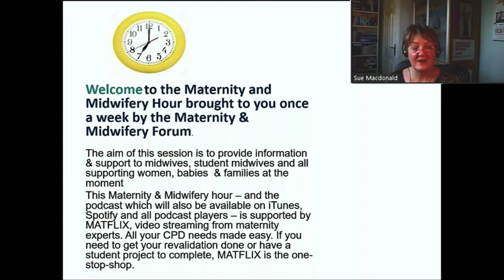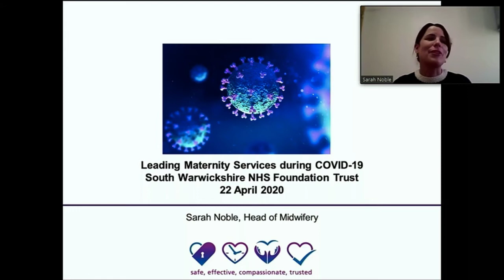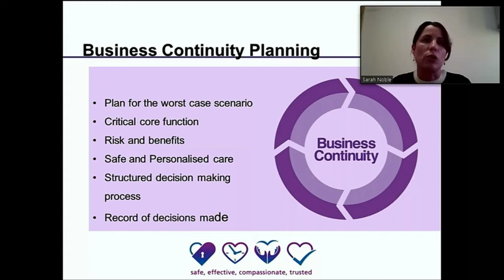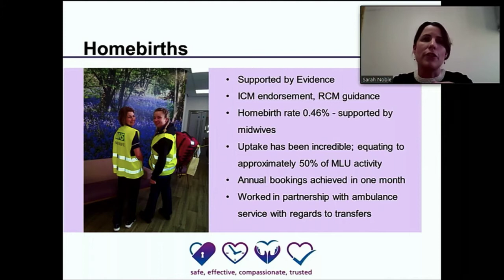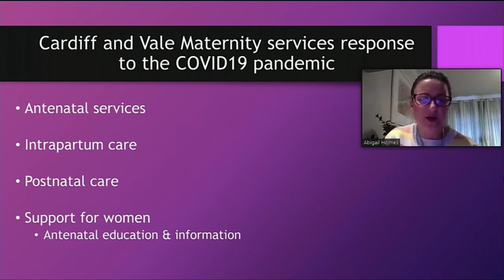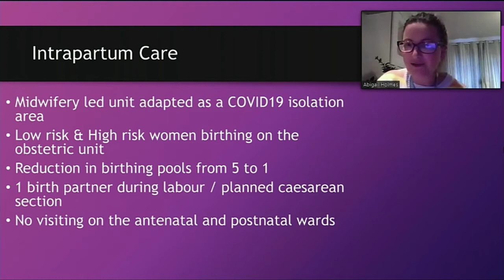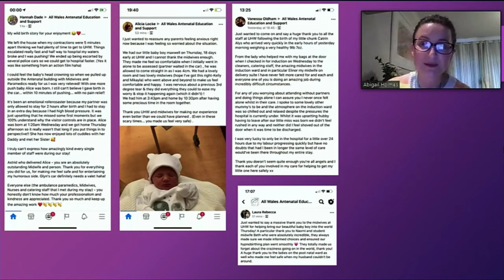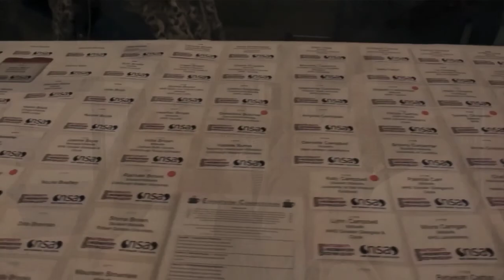Maternity & Midwifery Hour: Supporting Pregnant Women, New Mothers & Families FULL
Sarah Noble, Head of Midwifery, South Warwickshire NHS Trust
Abigail Holmes, Consultant Midwife, Cardiff & Vale UHB
Sue​ Macdonald, Co-editor of Mayes Midwifery

There’s no doubt that midwives are the experts when it comes to supporting pregnant women, new mothers and families.  However, with the world in the grip of a coronavirus pandemic, many hospitals have restricted visitor access and consultations that once would have taken place in hospital are suddenly being moved online.

Practise guidelines are changing almost daily - and women’s birth plans are changing too.

In this Maternity & Midwifery Hour, Sarah, Abigail and Sue provide up-to-date information on working through COVID-19 and discuss how midwives and allied healthcare professionals are adapting their practice to continue offering the best support to pregnant women, new mothers and families during these exceptionally difficult times.

Your chance to hear the latest thinking and get your questions answered.